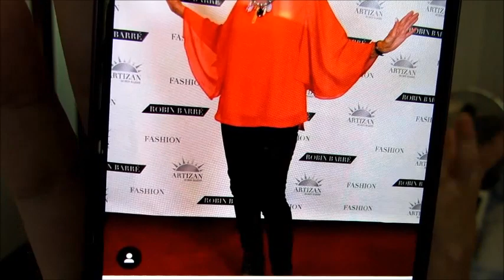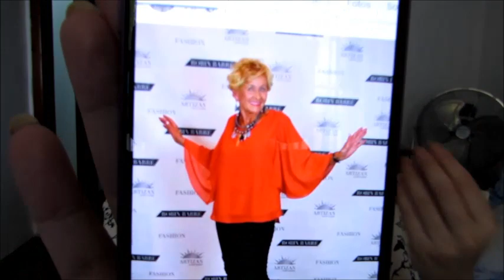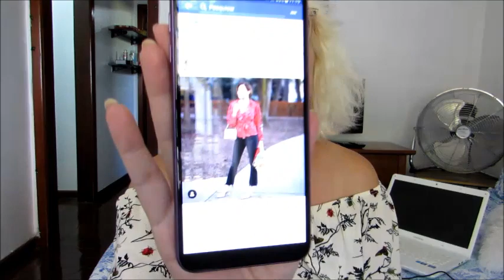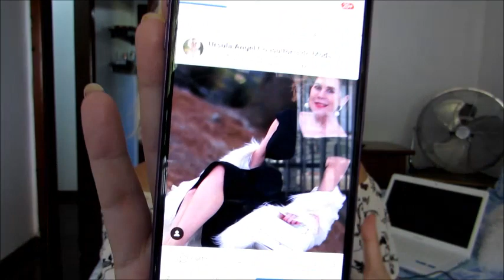Como se Manter uma Mulher Plena após os 50, 60, 70 anos